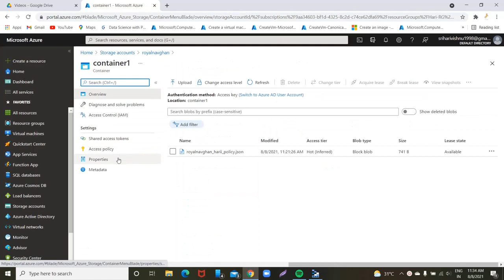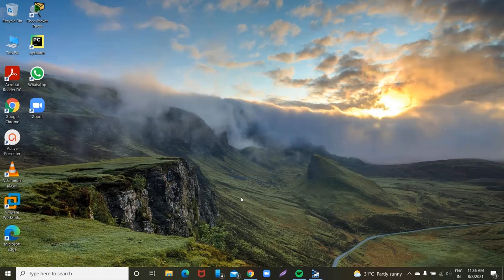Azure Cloud How to connect storage explorer via container | Ekascloud | English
This video series about Azure Cloud  in English

Azure Cloud
Cloud Computing
Cloud Vendors
Google Cloud
Data Science
Cisco Networking
Windows Server
Big Data
Red Hat Linux
Question Bank
AWS Interview Q and A
IT Jobs